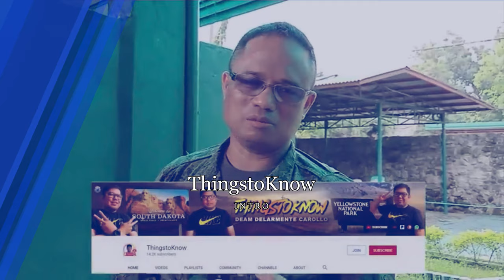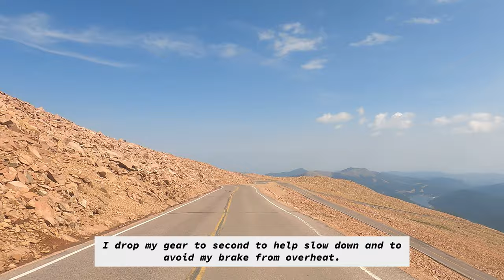PIKES PEAK SUMMIT Driving Downhill Tips - Steep Road Engine Braking 2023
PIKES PEAK SUMMIT
At the southern tip of Colorado's Front Range, just west of the city of Colorado Springs, Pikes Peak is the most famous mountain in the state. The Fourteener is one of the most important peaks in Colorado history and plays an essential role in the state's tourism industry.

Standing 14,115 feet, Pikes Peak was formed by the geologic event known as the Laramide Orogeny, which shaped most of the Rocky Mountains. Pikes Peak is estimated to have emerged about 50 million years ago. The mountain was formed through years of erosion of molten rock; however, it is not considered a volcano. Pikes Peak is located in the Pike National Forest, but the toll road to the summit is operated by the city of Colorado Springs.

History
Recent radiocarbon dating indicates that Clovis people were the first to inhabit the area, roughly around 11,000 BC. More recently, Utes, Comanches, Arapahos, and Cheyennes also frequented the area. Utes traveled between their winter and summer camps over the fault between Pikes Peak and the Rampart Range, also known as Ute Pass and the path of modern US Highway 24. The Utes knew the mountain as Tava, "Sun Mountain," and the band of Utes that lived in the region called themselves Tabeguache, "the people of Sun Mountain." The Arapaho, too, had their own name for the peak, calling it heey-otoyoo', which means "long mountain."

Following the Louisiana Purchase in 1803, Pikes Peak became part of the United States. In 1806, Lieutenant Zebulon Montgomery Pike, after whom the peak is named, was sent on an expedition to locate the headwaters of the Arkansas and Red Rivers. The expedition also aimed to explore the new territory and its natural resources, as well as establish friendly relations with Native American nations. On November 15 he spotted the magnificent peak and referred to it as "the Grand Peak." Hoping to get a better view of the surrounding terrain and watersheds, Pike and several of his men tried to climb the mountain on November 26. However, Pike had underestimated its size, and due to the lack of proper gear and to treacherous weather conditions, the climb was unsuccessful. Nevertheless, he and his comrades were the first recorded explorers to attempt an ascent of the mountain. "The Grand Peak now appeared at the distance of 15 or 16 miles from us," Pike wrote in his journal, "and as high again as what we had ascended, and would have taken a whole day's march to have arrived at its base, when I believe no human being could have ascended to its pinical [sic]."

RIDE
Pikes Peak, known as America's Mountain, is the star attraction, but the journey along the way is full of show-stopping moments. You will never forget this 3.5 hour round trip journey and your first glimpse of the Summit. Get your advance tickets now to secure your seat on one of our many regular daily departures.

EXPERIENCE
Your journey from start to finish. Where to park, snacks you can grab, and what to expect before you embark on your 9-mile journey to the top at 14,115 feet. Beautiful scenery surrounds a range of wildlife, and you can combine your Cog adventure with a bike ride up or a hike down.

STAY & PLAY
Explore the many things to do in historic Manitou Springs, visit the majestic Seven Falls, or opt for a thrilling zip line ride at The Broadmoor Soaring Adventure. The Broadmoor's all-inclusive Wilderness Experiences takes you on authentic Colorado adventures. Need a place to stay? The legendary Broadmoor has a spirit of adventure to match yours.

THE SUMMIT
Enjoy sweeping 360-degree views of the Pikes Peak region, from the far eastern plains to the Continental Divide along the snow-capped Rocky Mountains to the west. On a clear day, you may even see the historic mining camp of Cripple Creek and the skyscrapers of downtown Denver. Walk around, take it all in, and explore the dynamic new Summit Complex.